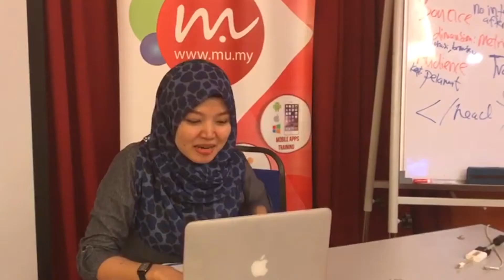Student Comments: WordPress & Digital Marketing Training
See what our students said - WordPress & Digital Marketing Training